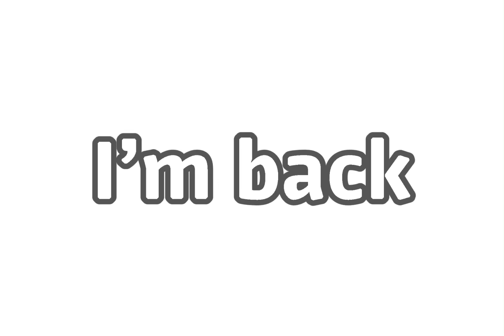I’m back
Sorry for lacking